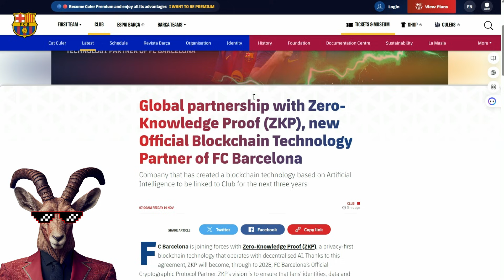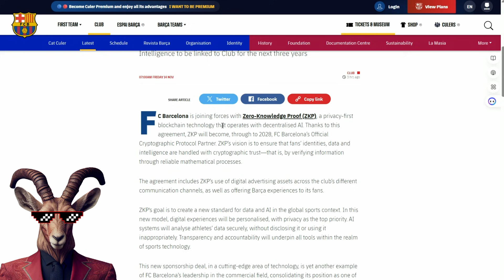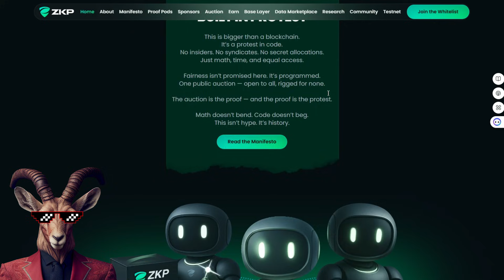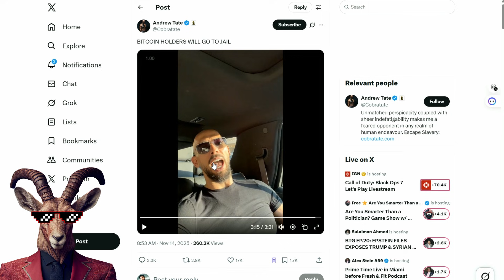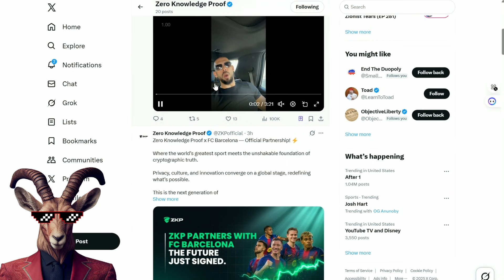Zero Knowledge Proof (ZKP): Proof Pods + Partnerships = Trust You Can Verify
Zero-knowledge technology is shaping the next wave of privacy-focused blockchain infrastructure. In this video, we explore how Proof Pods demonstrate new approaches to secure computation, and how major organizations are exploring these technologies as part of broader innovation initiatives.

0:00 Introduction to Zero Knowlege Proof
0:31 Announcement And Partneship
1:22 Presale Details
2:38 Proof Pods
4:01 Community Engagement

●▬▬▬▬▬▬▬▬ 🔥 Secret Calls 🔥  ▬▬▬▬▬▬▬▬●

●▬▬▬▬▬▬▬▬ Useful Links  ▬▬▬▬▬▬▬▬●